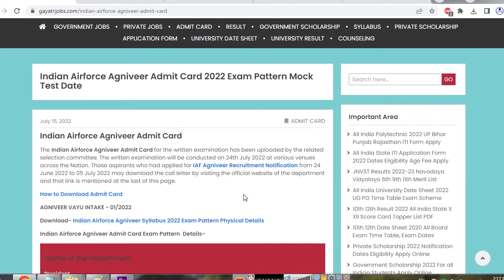Indian Airforce Agniveer Admit Card 2022 Exam Pattern Mock Test Exam Date Download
The Indian Airforce Agniveer Admit Card AGNIVEER VAYU INTAKE - 01/2022 for the written examination has been uploaded by the related selection committee. The written examination will be conducted on 24th July 2022 at various venues across the Nation. Those aspirants who had applied for IAF Agniveer Recruitment Notification from 24 June 2022 to 05 July 2022 may download the call letter by visiting the official website of the department and that link is mentioned